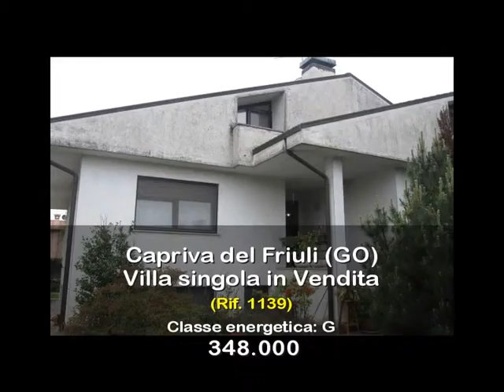Villa singola in Vendita a Capriva del Friuli (GO)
Capriva del Friuli, proponiamo in vendita villa singola così costituita:
- piano seminterrato composto da taverna, cucina, bagno - w.c. - lavanderia, stanza da lavoro, cantina, cenrale termica e garage;
- piano rialzato composto da ingresso, cucina, salotto, bagno w.c. e tre camere da letto nonchè una terrazza;
- piano mansardato composto da open space e bagno;
La particella misura circa 767 mq.
Possibilità di acquisto terreno adiacente di altri 740 mq.